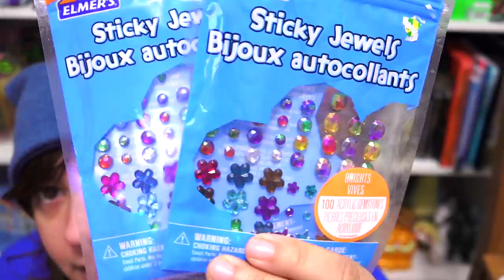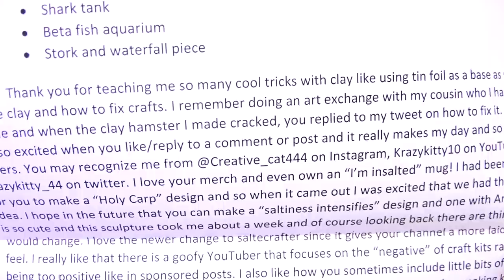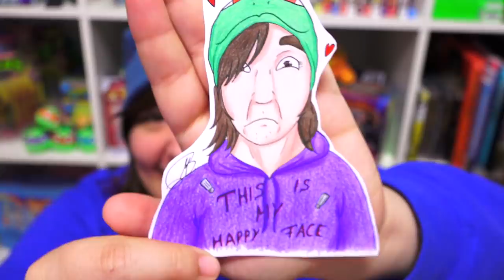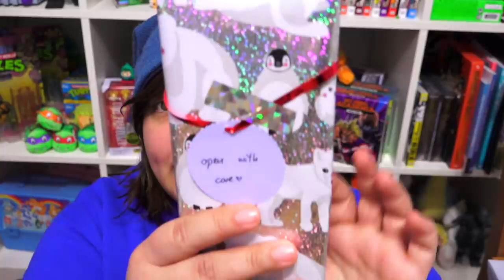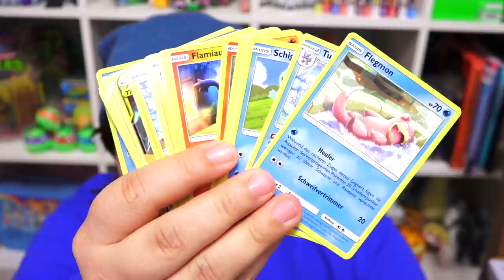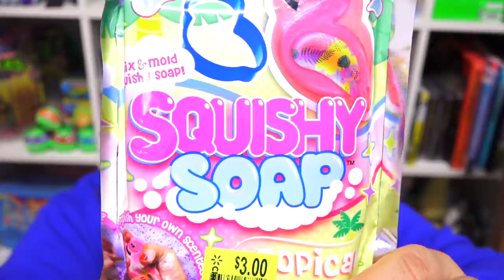OH NO! Broken Sculpture. Unboxing Your Mail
Today let's unbox more mail from you. This time, you grains show off your amazing crafting talent, and send me more craft kits. I love receiving sculptures and drawings from you. Please note that it takes me a LONG time to open packages. Be patient and don't send it priority or express. Send it the slowest method possible.

MUSIC